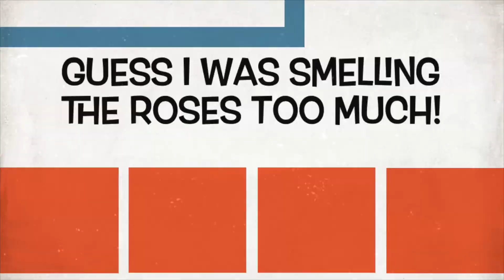Team Finn Bike - River Ride